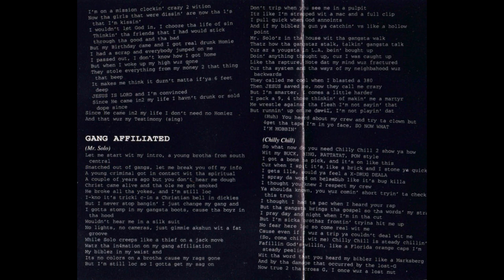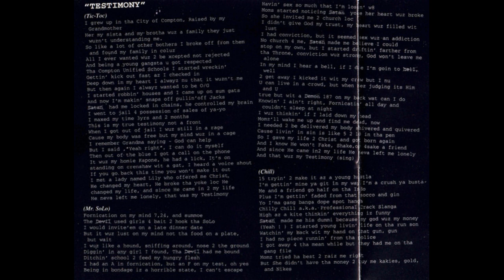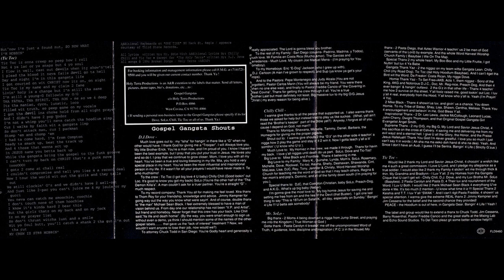Gospel Gangstas - Gang Affiliated [full album] [320 kbps]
Country: US
Year: 1994
Label: Holy Terra Records, Myx Records
Genre/Style: G-Funk, West Coast Rap, Gospel

tracklist:
00:00 Death For Life (Intro)
01:57 Before Redemption
07:22 O.G.G. Intro
08:51 Mobbin' (Gang Affiliated)
13:08 Testimony
19:14 Ain't Nuthin' Changed
19:54 Vengeance Is Mine
24:41 Interrogation 1
27:13 Y Cain't Da Homiez Hear Me
33:06 The Holy Terra
37:58 Interrogation 2
40:58 One Time
44:53 Trial by Error
45:43 Tears of a Black Man
50:43 Da Gangsta Prayer
51:05 Gospel Gangsta Voyage
55:25 A Gruuv Fo Sum Preachin'